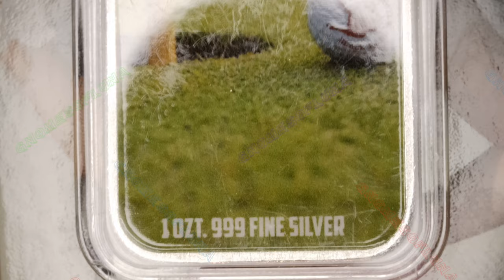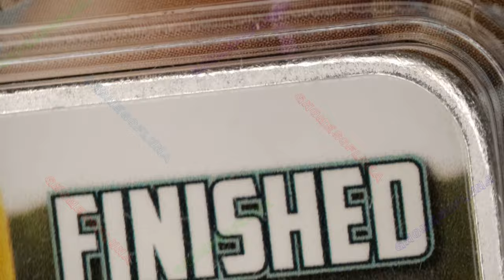Finished In 3 Strokes / Black Hand Bullion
Year: 2024
Title: Finished In 3 Strokes
Mint: Black Hand Bullion